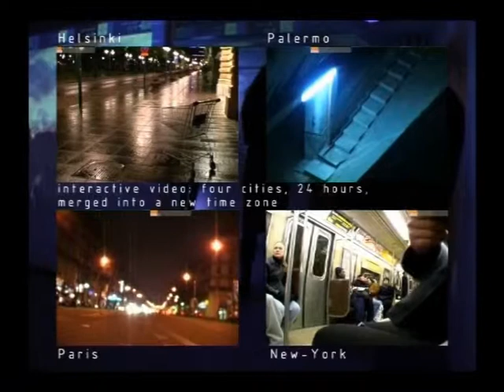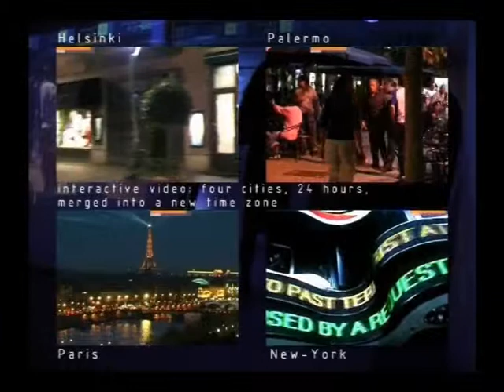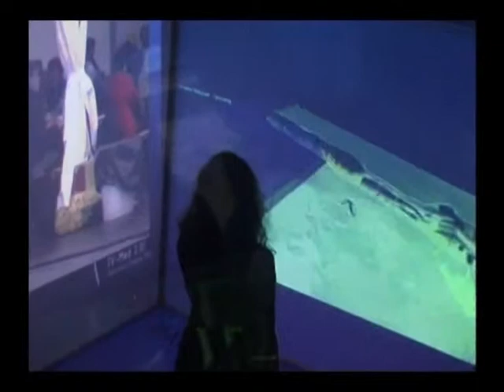V Med 2.0 (Mediterrannée Virtuelle) | by Electronic Shadow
Online interactive installation created in 2001
Hybrid Space between Palermo and Helsinki
Concept of the 25th Time Zone